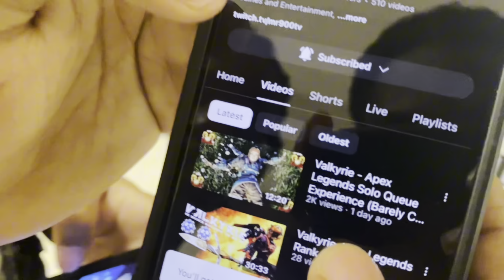Basketball Camp - Carvers Bay Vlog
Camp at carvers bay uhh kind of an ironic ending because it was suppose to be more videos this but stuff happens.. all love see yall in the next one